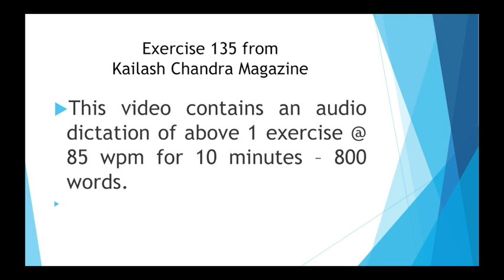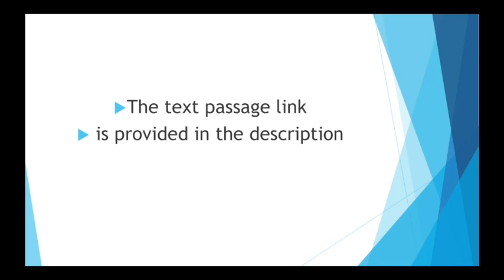Dictation from Kailash Chandra magazine - Exercise 135 @ 85 wpm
This video contains a recording of the Exercise 135 of  the Kailash Chandra Magazine.

The dictation is of less than 10 minutes @ 85 wpm - The students/viewers are requested to write it with full concentration and transcribe the same - The typing time needs to be noted as well as the number and kind of mistakes.  The difficult words/phrases can then be practiced so as to get acquainted with those -  after that it is suggested to re-write the same passage for 3-4 times to get efficiency.

Please write your comments in the comment box for improvement/suggestion.
THANKS